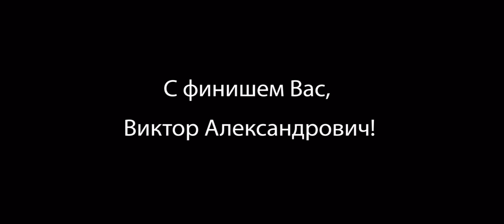Последний СУ Виктора Шаповалова | Ралли | Cars&People Автоновости | Ямайкин Блог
Покойся с миром , Учитель ! Шаповалов Виктор Александрович